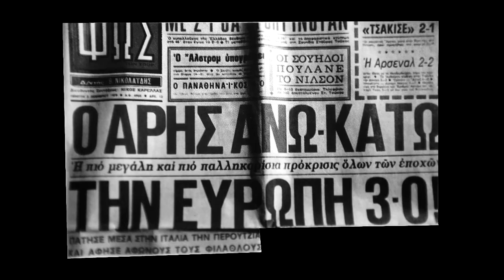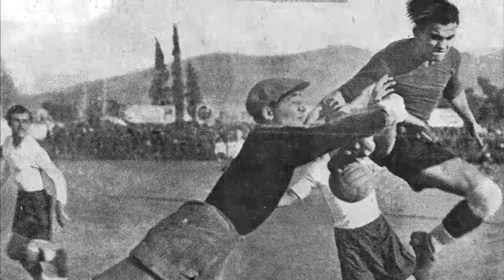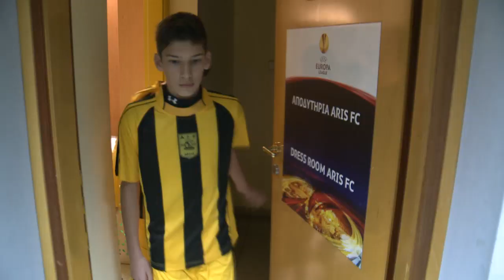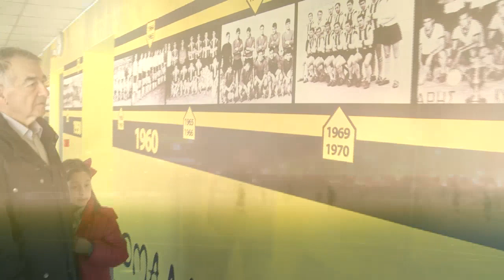PRESSARIS-100+1 XRONIA ARIS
PRESSARIS-VIDEO1-101XRONIA